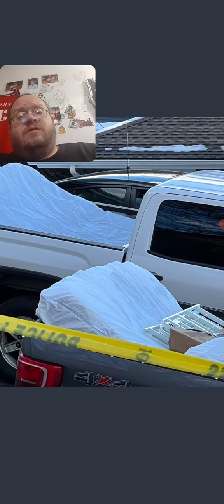Could This Be Something On Bed - Bryan Kohberger (Idaho Four)